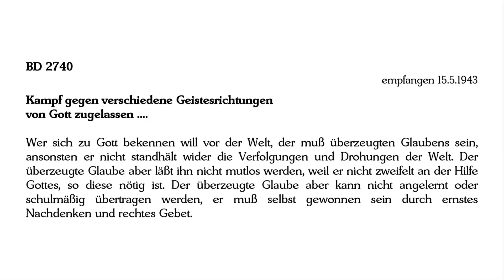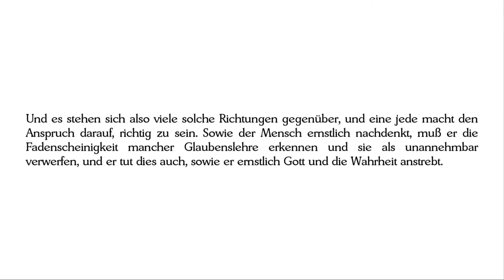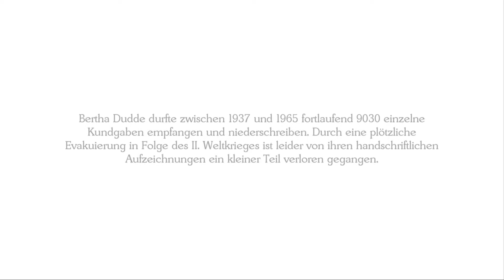BD 2740 - Kampf gegen verschiedene Geistesrichtungen von Gott zugelassen ....